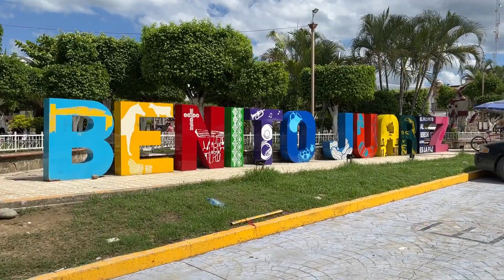RECORRIDO POR BENITO JUÁREZ, VERACRUZ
En este video te presento el recorrido por las principales calles y el centro de la cabecera municipal de Benito Juárez, en el estado de Veracruz. Te invito a acompañarme en este recorrido por la Huasteca Veracruzana.